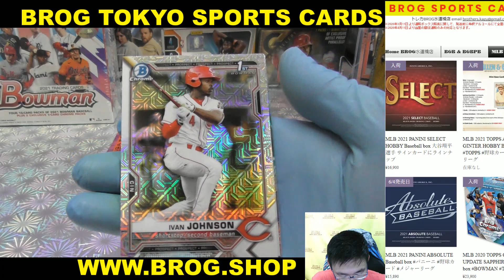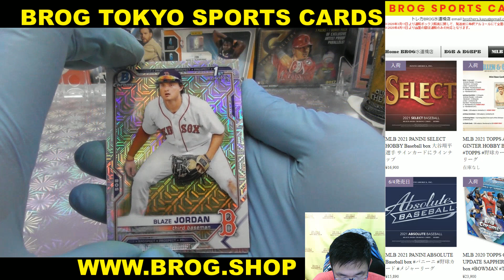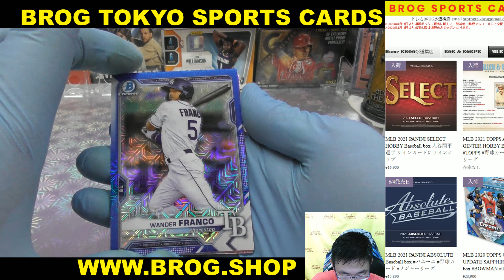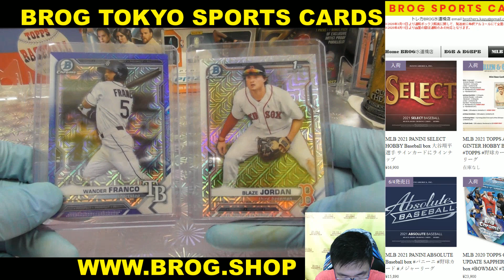YM BGBPB MLB 2021 BOWMAN MEGA BOX BREAKS BROG水道橋店 トレカ開封動画 スポーツカード 野球カード メジャーリーグ ボウマン トップス